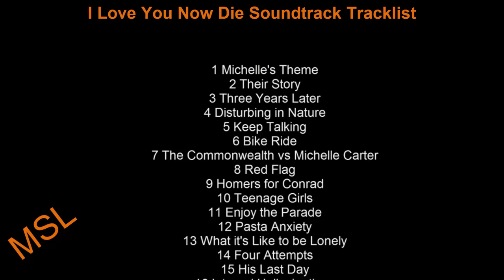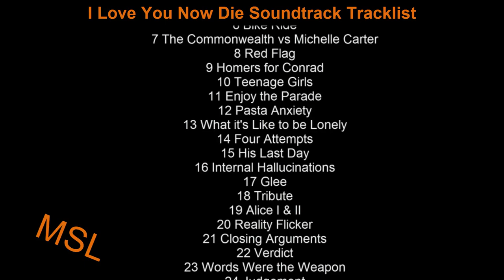I Love You Now Die Soundtrack Tracklist | I Love You, Now Die: The Commonwealth Vs. Michelle Carter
I Love You Now Die Soundtrack Tracklist
🎵 Amazon Digital

Source: Movie
Genre: Original Motion Picture Soundtrack
Label: Little Twig Records
Format: Digital
Release Date: July 12, 2019

I Love You, Now Die: The Commonwealth Vs. Michelle Carter Soundtrack Tracklist
1 Michelle's Theme
2 Their Story
3 Three Years Later
4 Disturbing in Nature
5 Keep Talking
6 Bike Ride
7 The Commonwealth vs Michelle Carter
8 Red Flag
9 Homers for Conrad
10 Teenage Girls
11 Enjoy the Parade
12 Pasta Anxiety
13 What it's Like to be Lonely
14 Four Attempts
15 His Last Day
16 Internal Hallucinations
17 Glee
18 Tribute
19 Alice I & II
20 Reality Flicker
21 Closing Arguments
22 Verdict
23 Words Were the Weapon
24 Judgement
25 Conrad's Theme